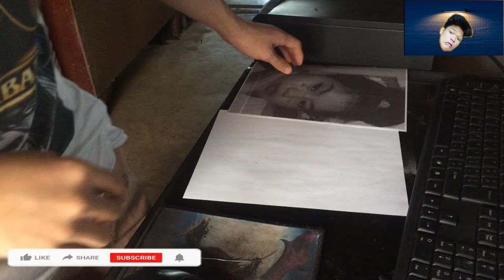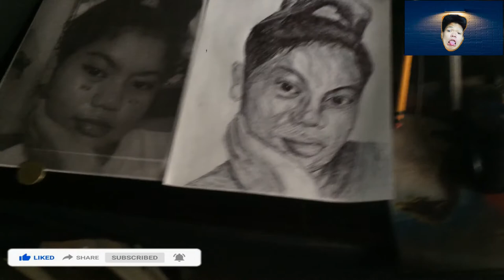2nd drawing (drawing ko daw siya )